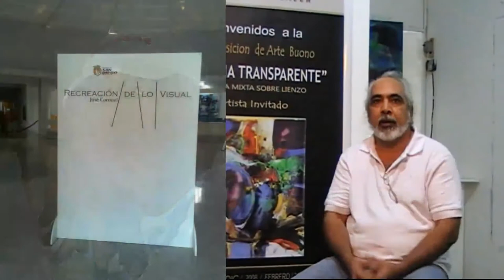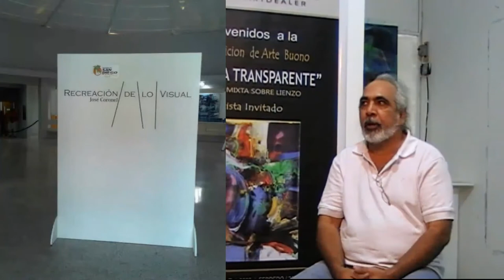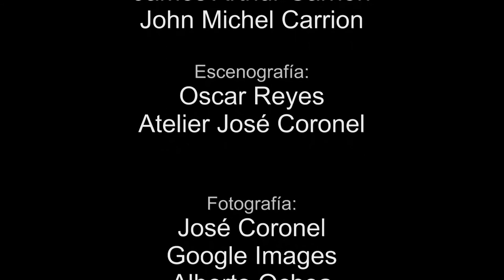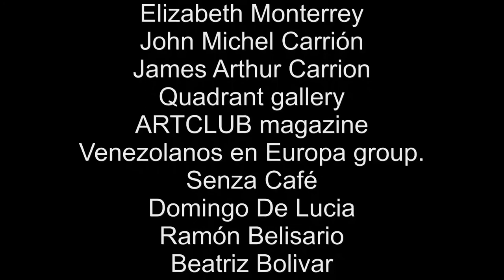JOSÉ CORONEL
Pintor venezolano radicado en Valencia - Carabobo - Venezuela